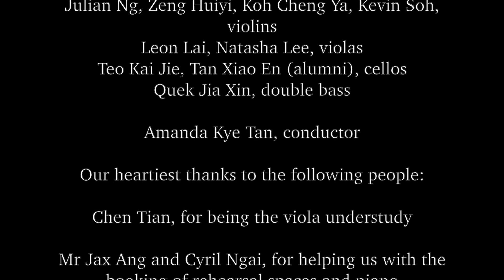Student Collaborative Lab: Appalachian Spring Suite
Through generous support from the Office of Academic Affairs, students of the School of Music, Nanyang Academy of Fine Arts present Aaron Copland's Appalachian Spring Suite for 13 Instruments, under the direction of Amanda Kye Tan.

Janelle Yuen, flute
Natalie Gail, clarinet
Cheng Yuxi, bassoon
Sarah Goh, piano
Julian Ng, Zeng Huiyi, Koh Cheng Ya, Kevin Soh, violins
Leon Lai, Natasha Lee, violas
Teo Kai Jie, Tan Xiao En (alumni), cellos
Quek Jia Xin, double bass
Amanda Kye Tan, conductor

Special thanks to Chen Tian for being the viola understudy, as well as to the Student Collaborative Lab Grant.